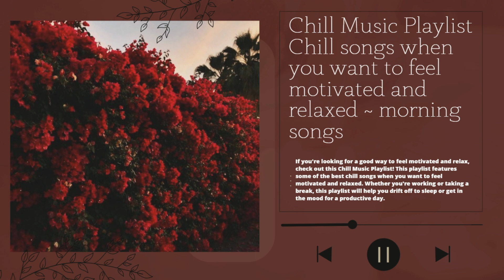Beautiful Relaxing Music • Peaceful Piano Music & Guitar Music